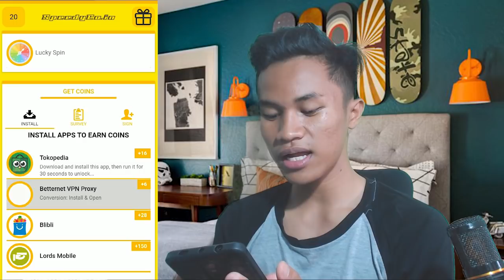DIAMOND MOBILE LEGEND GRATIS !!! BURUAN, 100% WORK BROH !!!